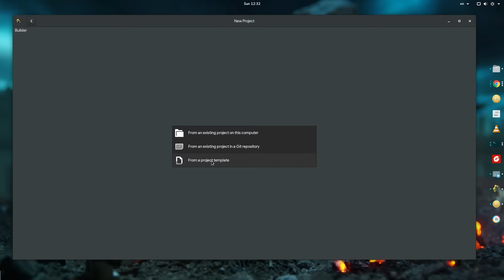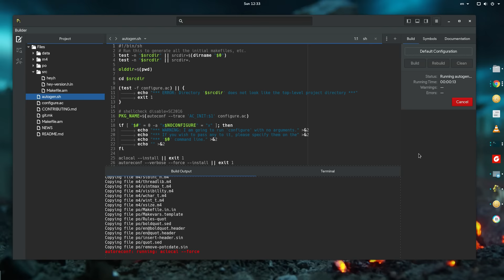Builder { Create Project from Templates } _GNOME 3.20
Same as "ide create-project" command, but from ui this time!